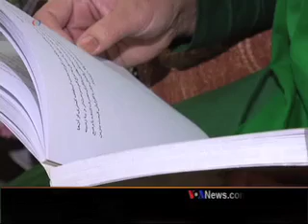Security Fears as NATO Leaves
افغان امنیتي ځواکونو خپل فعالیت اوعملیاتو ته د هېواد په مرکزي او هغو ولایتونو کې چې د کابل په شاوخوا کې پراته دي زور ورکړی دي. خو دا چې خلک د هېواد د راتلونکي په اړه څومره اندیښمن او څومره خوشبینه دي.